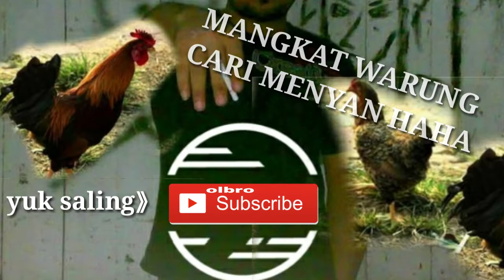Mangkat Warung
Yuk saling bantu membantu padamkan merahnya.